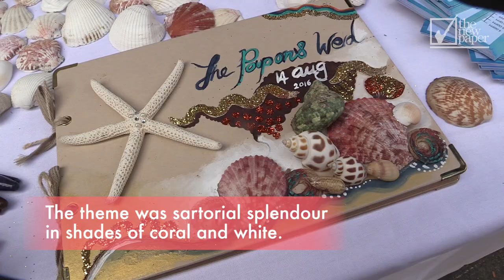Nadiah and Bilal's wedding solemnisation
Local actress Nadiah M. Din and Bilal Jeanpierre held their wedding solemnisation at The Colonial @ Scotts on August 14.